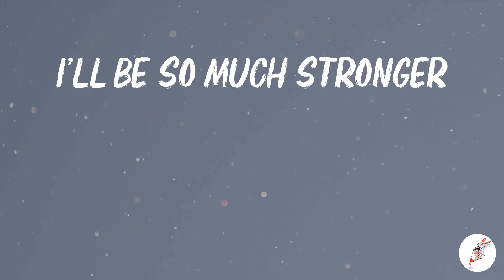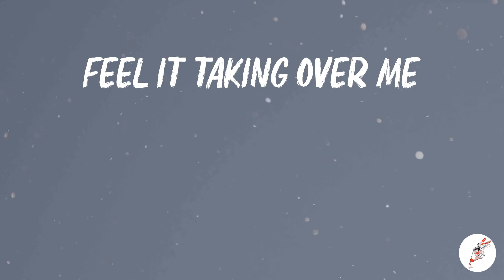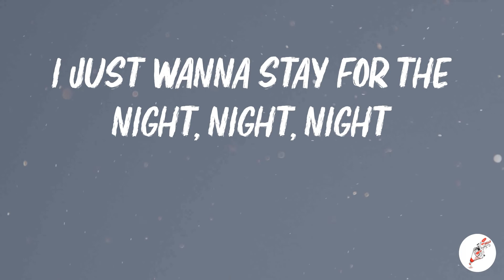THE ANXIETY - Meet Me At Our Spot (Lyrics)